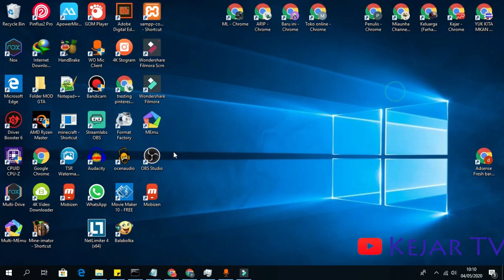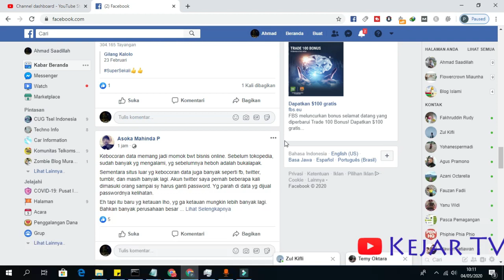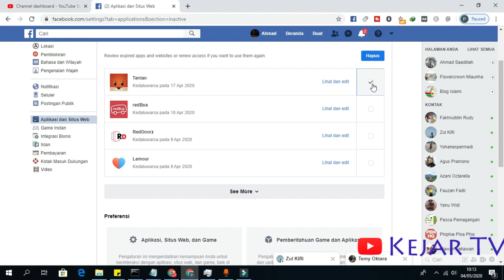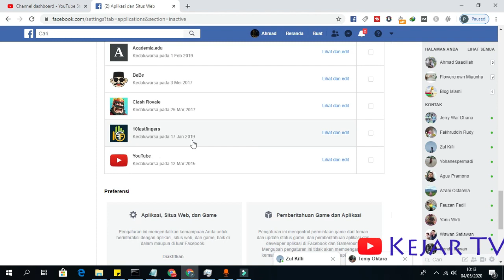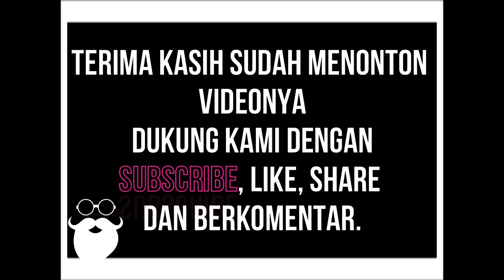Cara Mencabut Aplikasi Pihak ketiga di Facebook